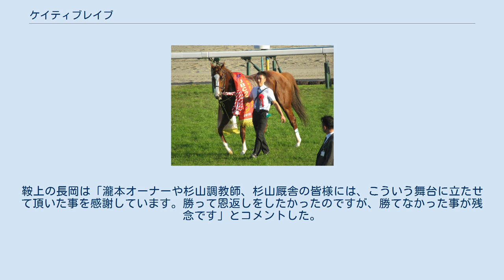ケイティブレイブ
ケイティブレイブは、日本の競走馬。
主な勝鞍は2017年の帝王賞、2018年の川崎記念、JBCクラシック。
 8月30日に芝でのデビュー戦となったが6番人気での8着と振るわず次戦からはダートに転向。
2戦目9月12日の未勝利戦では12番人気の低評価ながら2着に好走、続く9月26日の未勝利戦では向こう正面で一気に先頭に立つと後続を突き放し、2着に5馬身差を付けて圧勝した。
その後条件戦を3走したが3着、5着、3着となり、この年を終える。
 初戦となった1月17日の500万下競走は1番人気に応えて勝利したものの、続く2月21日のヒヤシンスSは4着、4月3日の伏竜Sは3着と勝ちきれない状態が続いた。
 重賞初挑戦となった5月4日の兵庫チャンピオンシップではヒヤシンスSに勝利したゴールドドリームが1.3倍の圧倒的支持を受ける中で2番人気となったが、レースでは先手を取ると追ってきたゴールドドリームを直線で突き放し、7馬身差の圧勝で重賞初制覇を飾った。
 7月13日のジャパンダートダービーでは前走と同じく先手を取ってレースを引っ張り、キョウエイギアには離されたもののゴールドドリームには再び先着する2着に逃げ粘った。
 8月7日のレパードステークスでは逃げ切りを図ったがゴール手前でグレンツェントに差されてクビ差の2着。
1.7倍の支持を受けた9月17日のラジオ日本賞でも先手を取ったが、追い込んできたメイショウスミトモに交わされ2着となった。
 続く10月4日の白山大賞典は2番手で競馬を進めて直線で先頭に立ち、後続の追走を振り切って優勝。
次走11月22日の浦和記念では1.7倍の1番人気に推され、2番手から向こう正面で先頭を奪うと、2着クリソライトを4馬身引き離して重賞連勝を飾った。
 年内最終戦となる12月15日の名古屋グランプリでも圧倒的支持を受け先頭に立ってレースを進めたが、2番手に位置していた前年優勝馬アムールブリエに直線入り口で交わされ、同馬から3馬身差の2着に敗れた。
 2016年兵庫チャンピオンシップ 年明け初戦となった2月1日の川崎記念では2016年最優秀ダートホースのサウンドトゥルーに次ぐ2番人気に推されたが、逃げるオールブラッシュに突き放されて5着に終わった。
続く2月19日のフェブラリーステークスはここまで騎乗していた武豊がコパノリッキーに騎乗するため鞍上が幸英明に乗り替わりとなり、11番人気での6着となった。
 福永祐一を鞍上に迎えた3月30日の名古屋大賞典ではスタートから先手を奪うと、そのまま逃げ切り、ピオネロに1馬身半差をつけ交流重賞4勝目をマークした。
しかし5月20日の平安ステークスは3コーナーでいったんは先頭に立つも失速し5着に敗れる。
 6番人気で迎えた6月28日の帝王賞は、スタートで躓いて今までの先行策とは一転して後方からのレースとなり、鞍上の福永が「もう終わった」と思う展開となったが、直線で外から一気に脚を伸ばすと、前を行くアウォーディー、クリソライトを差し切り、最後は2着に1馬身3/4差をつけJpnI初制覇を果たした。
 9月27日の日本テレビ盃では1番人気に推され、逃げるモーニンの2番手で競馬を進めて直線ではアポロケンタッキー、追って来たサウンドトゥルーとの4頭での叩き合いとなったが、外の2頭に交わされて3着。
続く11月3日のJBCクラシックでは中団に控えて直線で先頭に並びかけたが、外から追い込んできたサウンドトゥルーに差し切られ2着となった。
 3番人気で迎えた次走12月3日のチャンピオンズカップではコパノリッキーが逃げる展開の中、1番人気のテイエムジンソクを追う形で先団に位置を取って直線で前を追ったが、前の2頭との差を詰められず、後方から追い込んできたゴールドドリームにも交わされ4着に終わった。
この年最後の出走となった12月29日の東京大賞典では1番人気に推されコパノリッキーを2番手から追走したが、直線ではコパノリッキーに差を開けられ、さらにサウンドトゥルーに差されて3着となった。
 1月31日の川崎記念から始動し、好スタートからハナを奪うとそのまま先頭を譲らず、直線ではリードを保ったままゴールしてJpnI2勝目を飾った。
続いて2月18日のフェブラリーステークスに出走。
本馬を管理する目野哲也調教師が定年を迎えるため、師の最後のGIとして臨んだが、逃げたニシケンモノノフが最下位、2番人気だった先行勢のテイエムジンソクも12着...